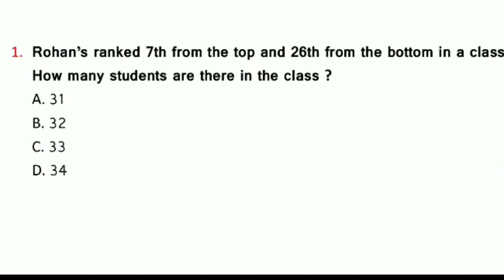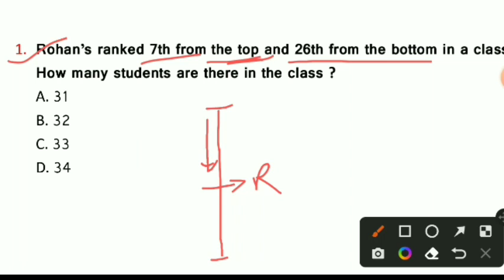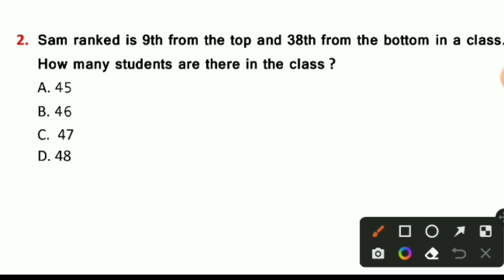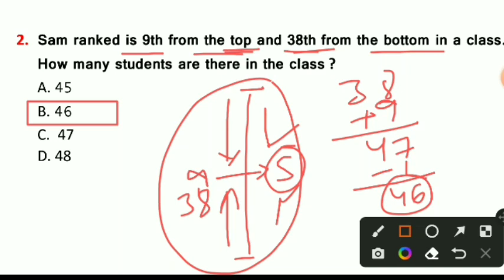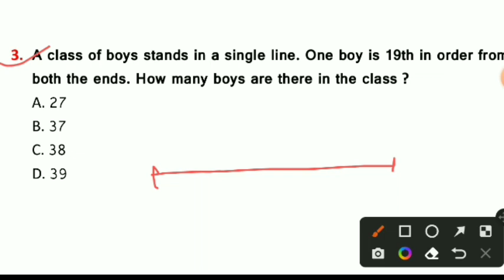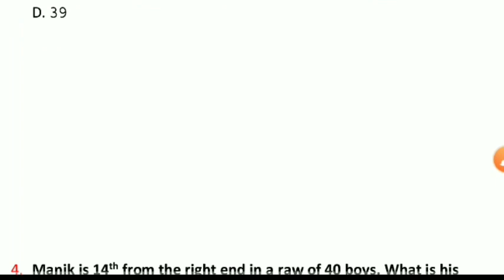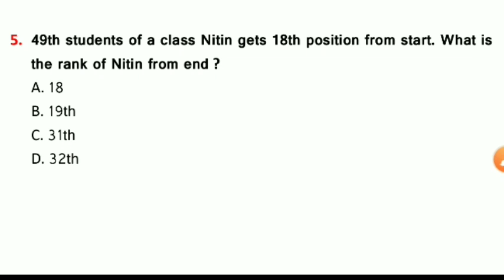WB JENPAS UG Logical Reasoning 2023 | Resoning for JENPAS UG Reasoning syllabus for JENPAS